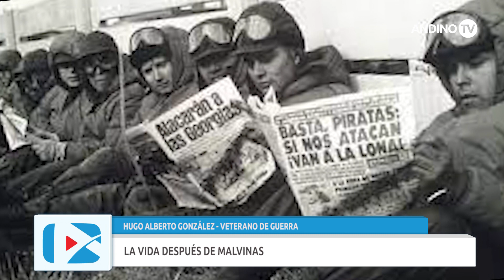Tunuyán – Historia de vida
El 2 de abril se recuerda y conmemora en Argentina el Día del Veterano y los Caídos en la Guerra de Malvinas. Homenaje a quienes dieron la vida defendiendo la soberanía sobre las Islas Malvinas. Para conocer la vida luego de la guerra dialogamos con Hugo Alberto González.